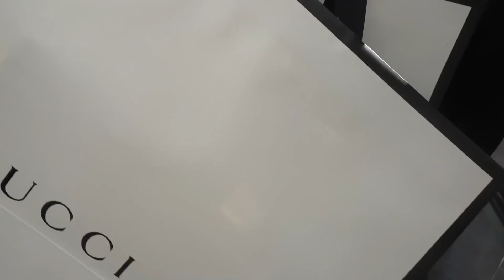BUYING MY WIFE $10,000 OF GUCCI FOR HER BIRTHDAY!! | MAMA RUG AND PAPA RUG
*GO GET YOUR MERCH TODAY-

About Mama Rug and Papa Rug:
Mother of FaZe Rug and Brawadis // Love each and every one of our beautiful fans
and supporters.